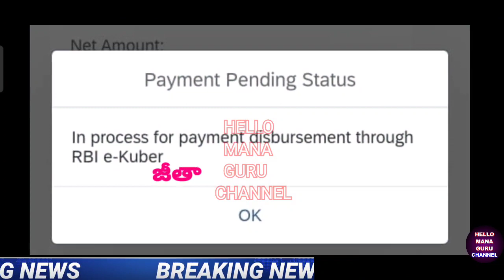@02-07-2023/ఇవాళ ఉద్యోగుల జీతాలు జమ శుభవార్త/EMPLOYEES PENSIONERS